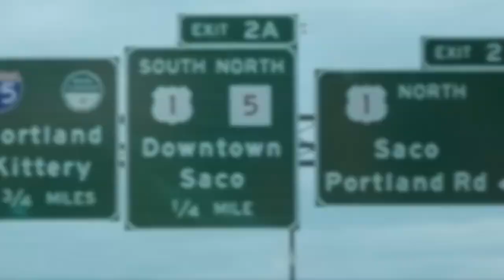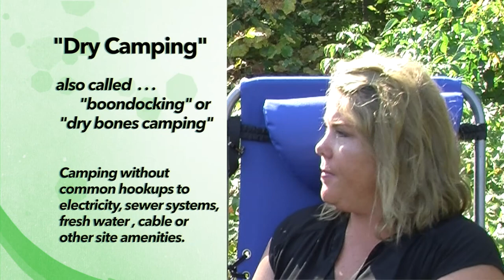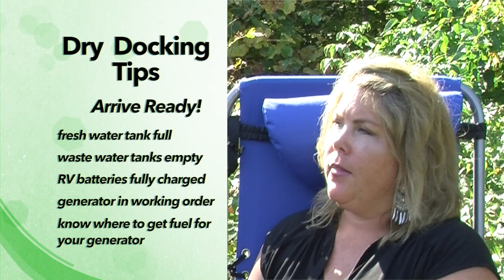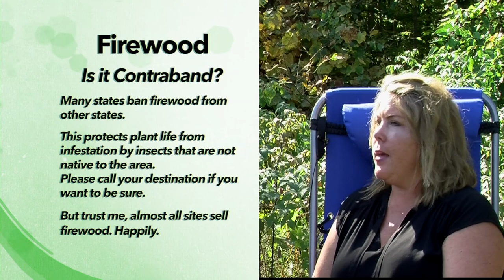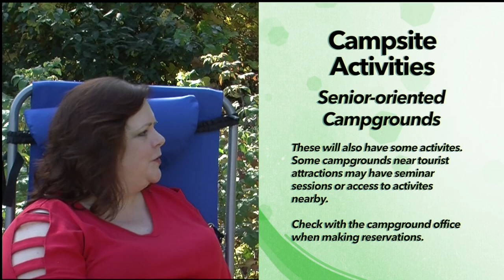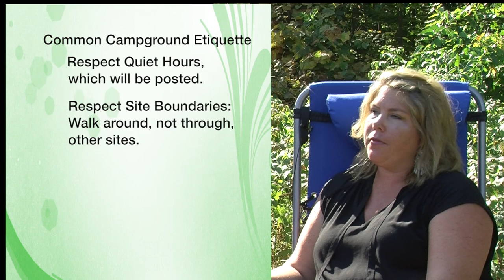RV New England - Loudon, NH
Host Ellen Penniman explores Speedway Sports Park, a campground in Loudon, NH, on this episode of RV New England.